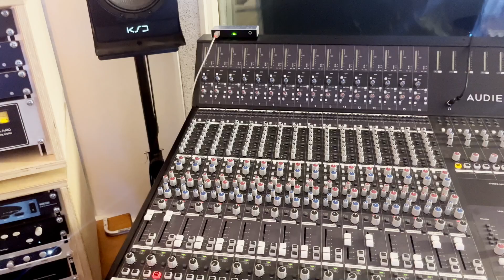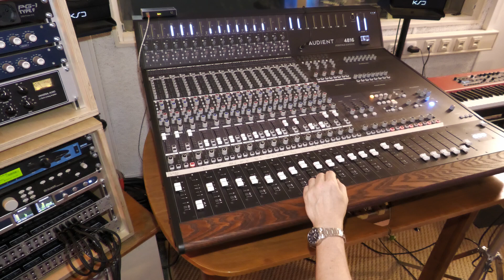Die Geheimnisse des ToniStudios.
Nach dem Studioumbau gehen nun die ersten Spuren über meine neue Console. Mehr zu meiner Musik